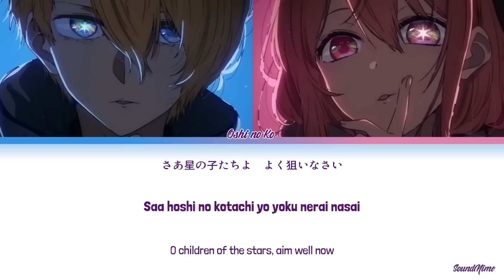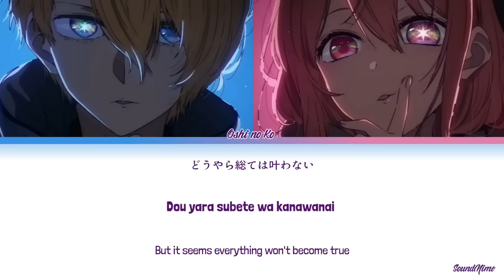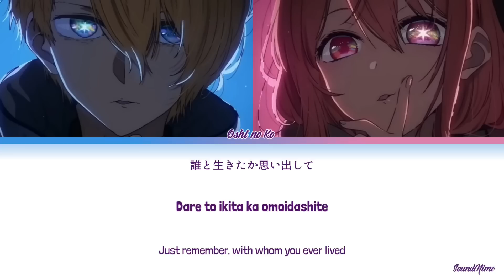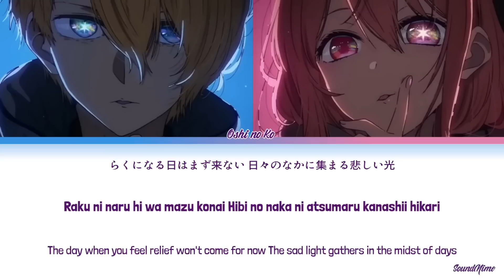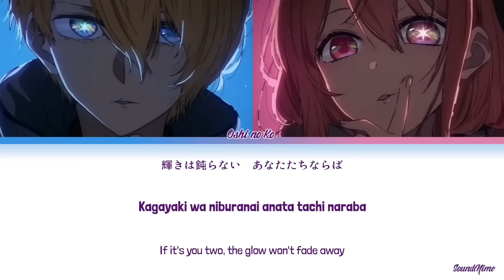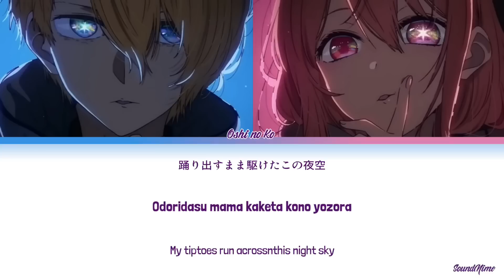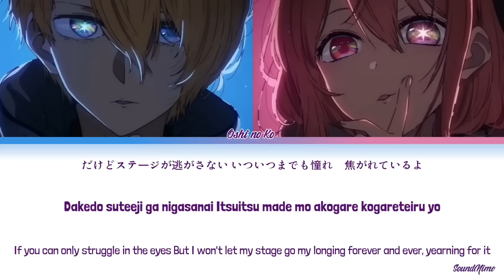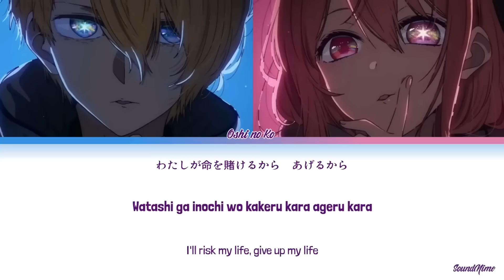[1 HOUR] Oshi no Ko - Ending Full『Mephisto』by QUEEN BEE (Lyrics)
Oshi no Ko - Ending Full『Mephisto』by QUEEN BEE (Lyrics)

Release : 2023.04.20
Song Title : Mephisto
Artist : QUEEN BEE
Anime : Oshi no Ko
Lyricist : Avu-chan
Composer : Avu-chan